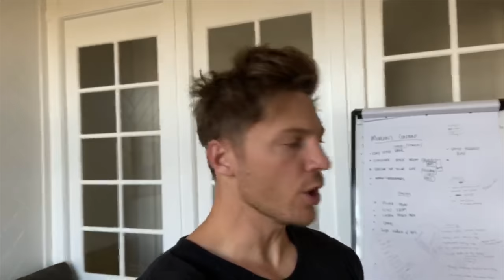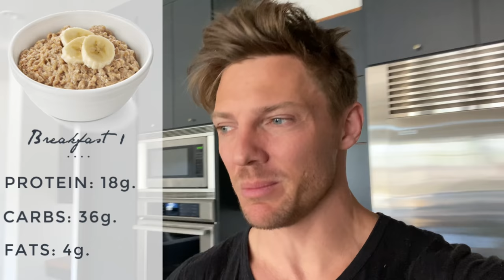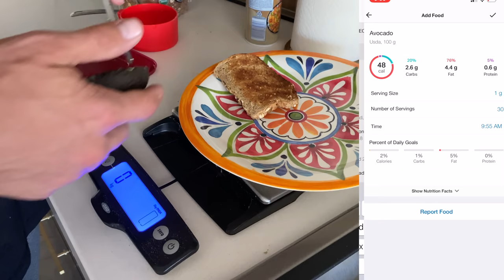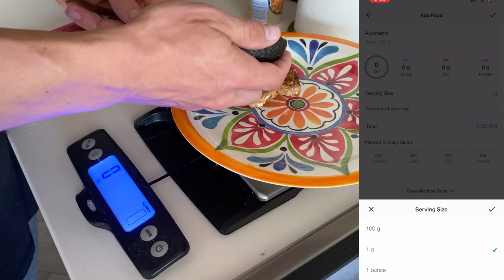WHAT I EAT IN A DAY // Quarantine Style // Lean Muscle Building Macros